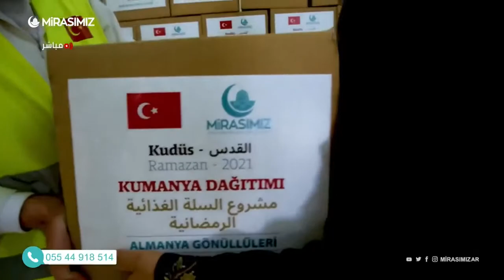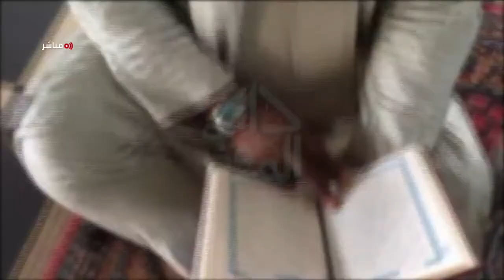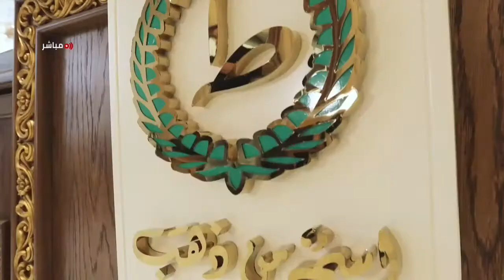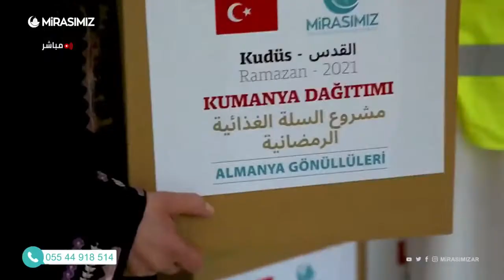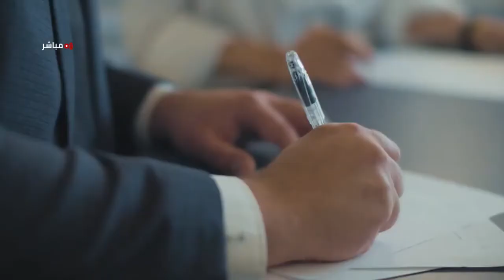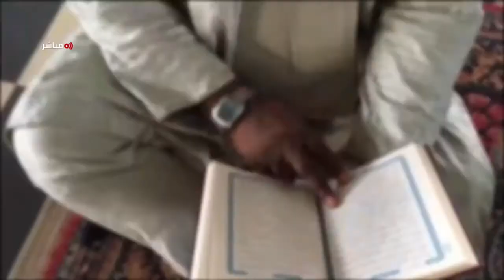الأطفال والصيام في رمضان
العادات الإيجابية التي يكتسبها الأطفال من خلال الصيام في شهر رمضان
معكم في رمضان